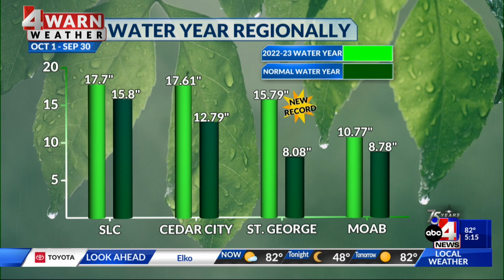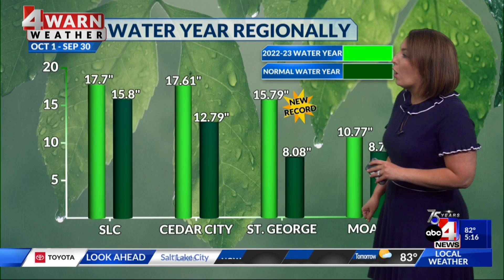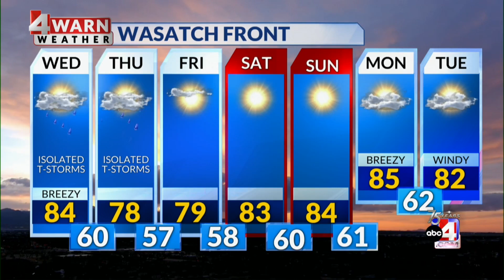Weather at 5 p.m. with Chief Meteorologist Alana Brophy 9/12/23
Mild storms will cool things off but mild temperatures continue with slight warming in the forecast.